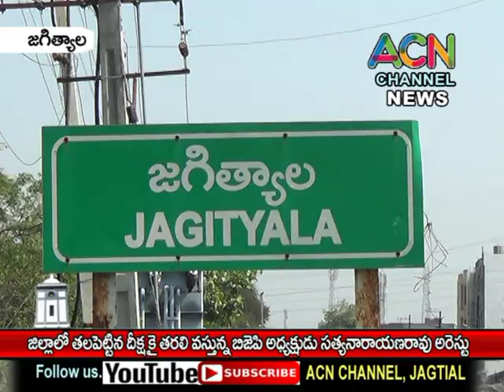జగిత్యాల జిల్లాలో తలపెట్టిన బీజేపీ దీక్షకు వస్తున్న జిల్లా అధ్యక్షుడు సత్యనారాయణ రావు అరెస్ట్